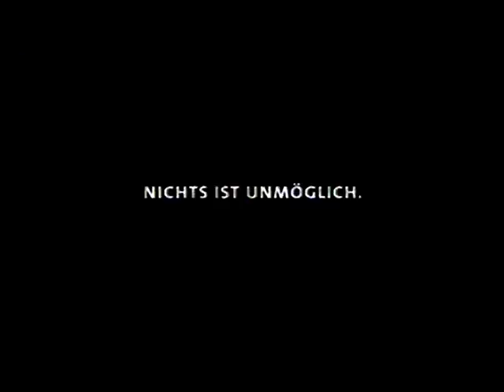Toyota Yaris Werbung 90er